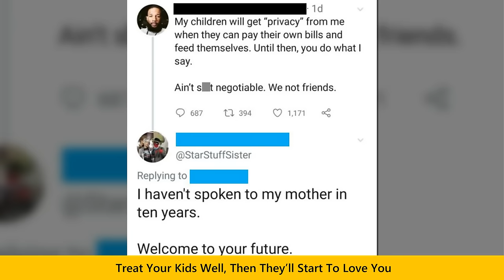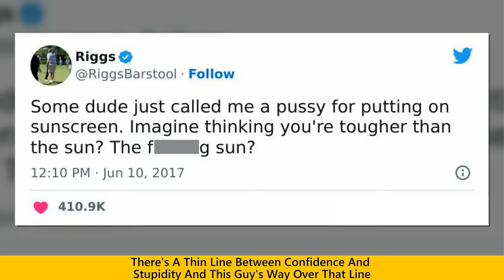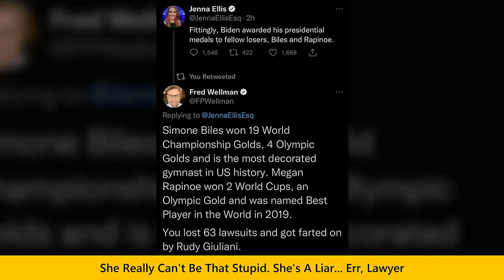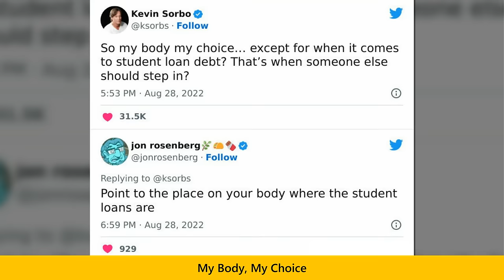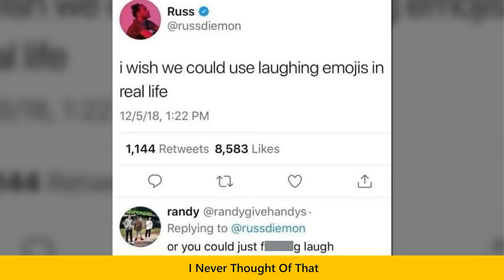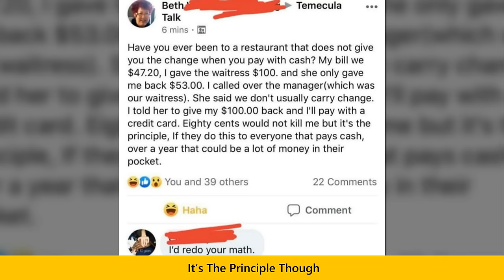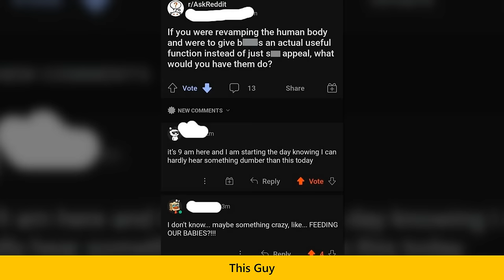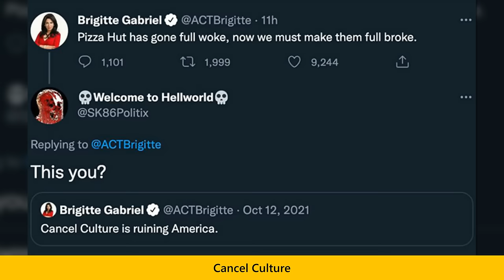Funny Pics Of Totally Clueless People Caught In Action | Happy Land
Funny Pics Of Totally Clueless People Caught In Action